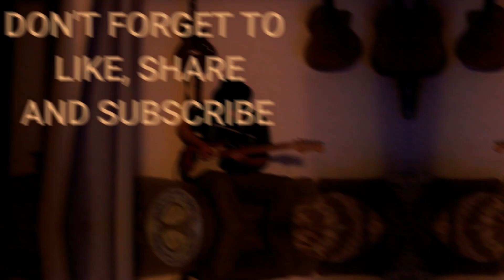Interesting Metalcore Band - "Never Back Down - Downfall" REACTION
My first time listening to the german metalcore/hardcore band Never Back Down. Really liked the song, great breakdowns, catchy chorus. Overall a really good metal song.

If you liked the song, please check out the original video and give it a like:

Send something:
P.O.Box 470830
Gutschmidtstr. 29-31
12359 Berlin ·
Germany